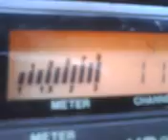PINEAPPLE*JUICE*KAUAI & MR. 429 IN THE EVERGREEN WITH THE BIG ALOHA ! THE GREEN LIGHT IS...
PINEAPPLE*JUICE*KAUAI & MR. 429 IN THE EVERGREEN WITH THE BIG ALOHA ! THE GREEN LIGHT IS ON ! 12~03~11